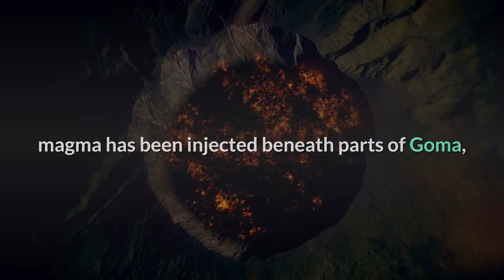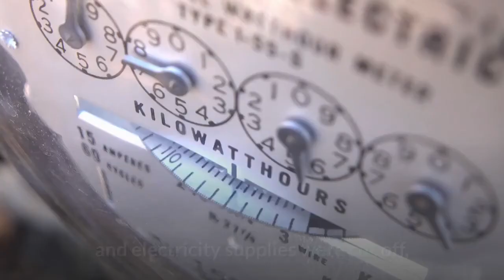Nyiragongo Shows How A Minor Eruption Can Cause A Major Humanitarian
The May 22nd eruption of Nyiragongo — that looming mountainous volcano in the Democratic Republic of the Congo — looked to be short-lived, its lava flows stopping their speedy, destructive march almost as soon as they began. But with all that potent seismic activity and satellite-based radar data suggesting that magma has been injected beneath parts of Goma, including the urbanised shores of Lake Kivu, scientists remain on edge. Although no second eruptive episode could be forthcoming, the chance that unpredictable magma-water explosions could rock parts of the metropolis, and noxious volcanic gases could flood those shores, proved sufficiently scary enough to trigger last Thursday’s evacuation of up to a million people, an exodus that’s still ongoing. What’s important to highlight at this stage is that, no matter what happens next, this has already been a disaster. The most obvious indicator of this is the wreckage left behind by last weekend’s curt eruptive episode. Despite the fact that lava missed the city proper, 17 villages were still run through with fast-moving molten rock. Hundreds of homes were destroyed, water and electricity supplies were cut off, and at least one school was obliterated. Around 32 people were confirmed to have died, with a further 40 still missing. Thousands of children were separated from their parents. But the harm of this eruption – and its earthquakes, some of which have levelled buildings in Goma – goes beyond the obvious. The psychological trauma imparted on those visited by volcanic violence will last long into the future, especially in a place without decent interpersonal support from specialists in trauma. Those whose properties, families and friends have, for now, survived the most recent outpouring of lava have to somehow navigate the trauma of the uncertainty of the future, of being unsure whether they can return to their homes, being anxious that the next eruption will ruin or end their lives. As long as Goma sits on the flanks of Nyiragongo, that fear and worry will always be there, in the forefront or in the background of everyone’s minds. The near-term future for those that have fled the city remains decidedly unclear. According to UNICEF, as many as 400,000 people have been displaced, with almost three-quarters of those being children. That people have been evacuated is a welcome development; in this case, it’s far better to be cautious and for nothing to happen than to simply do nothing. But that’s a lot of people to try to help in one of the poorest and most conflict-riddled parts of the world, and it’s very likely that the infrastructure to provide everyone with support simply doesn’t exist. Thousands of escapees crossed the border into Rwanda, but a large number of refugees headed to the nearby Congolese town of Sake, a place which is unfortunately haunted by cholera outbreaks, including one at present. Lest we forget, the chaotic evacuation also took place in the middle of the pandemic.